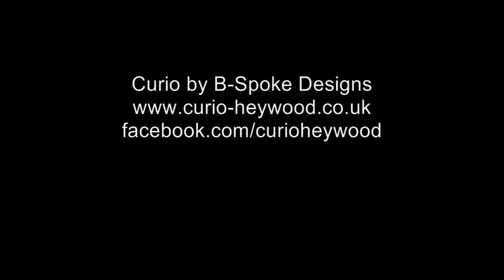Acrylic Pouring Using Bargain Paints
Acrylic Pour on a clock face, with some great cells and vibrant colours, using paints bought from a bargain chain store.